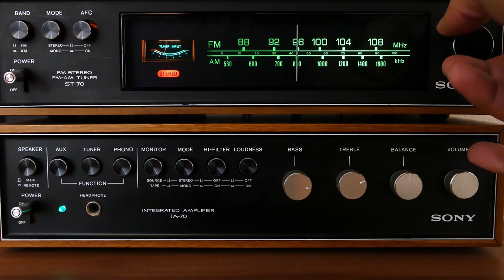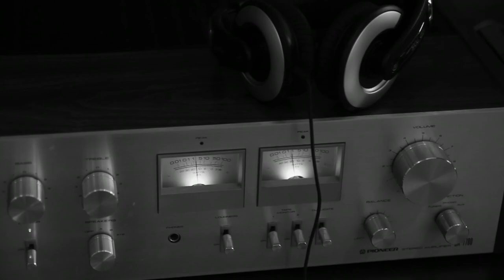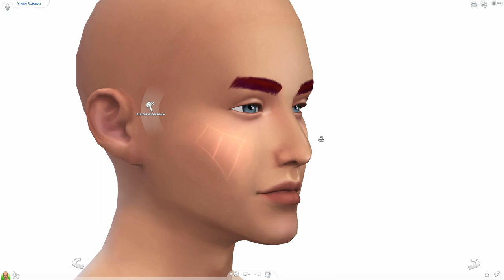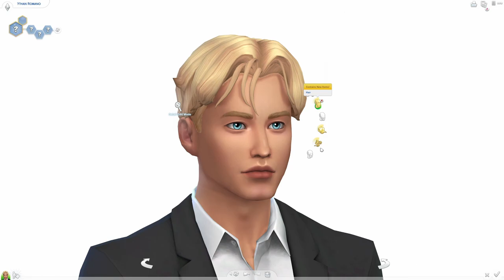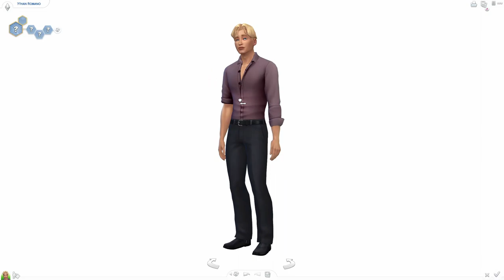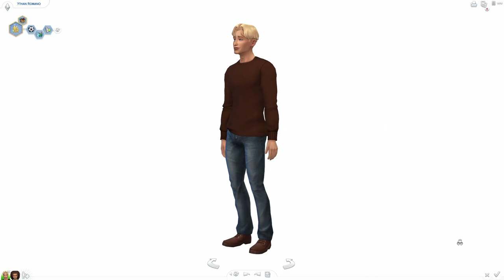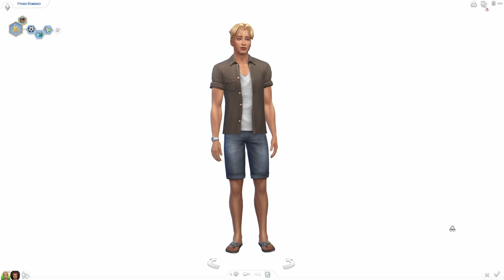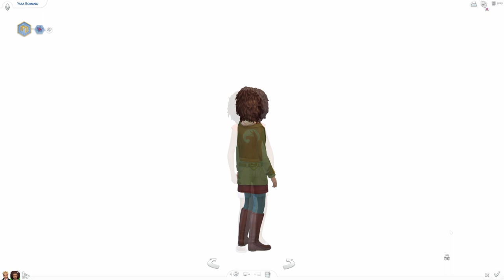Single Father in the City//❤ SIMS 4 CAS Bachelor Series ❤ [Maxis Match w/ CC List]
Widower, Ythan Romano has one huge problem on his hands; his daughter, Yssa.  Being a single father and trying to hold down a career hasn't been easy. He's  trying to remain strong for his little girl, but it hasn't been easy for either one of them since his wife passed away. Four years have passed and he knows it's time to start dating again.

Available for download on the Gallery at ThePixelatedTwix.  Thank you for stopping by for a visit.  (❁´◡`❁)

*** Pose by Helgatisha **

Pose by Helgatisha

  📅 WEEKLY SCHEDULE 📅
Monday -
Tuesday -  TBD
Wednesday - TBD

Music Credits  →